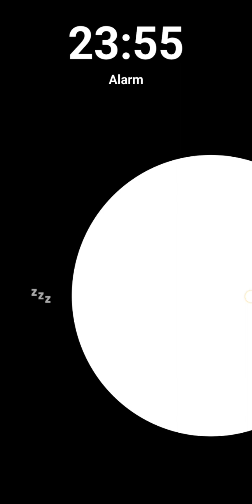12042023 Live IG : อิงฟ้า วราหะ | Engfa Waraha | Miss Grand Thailand 2022